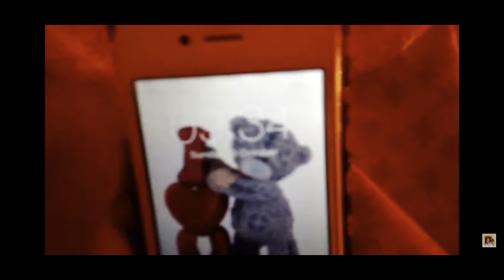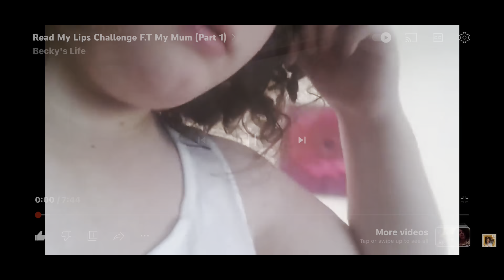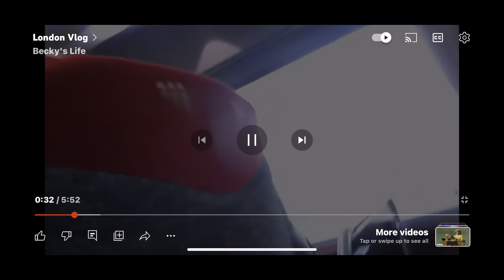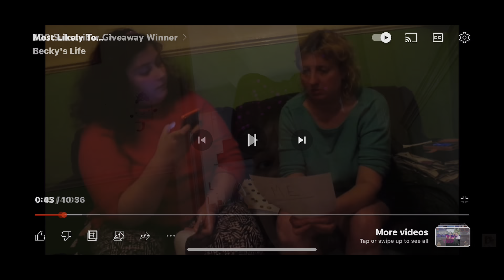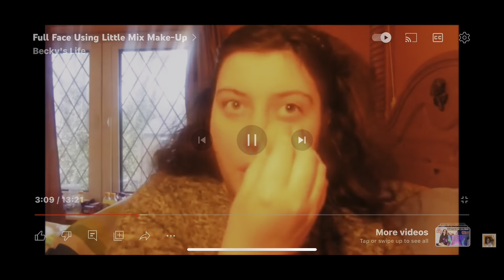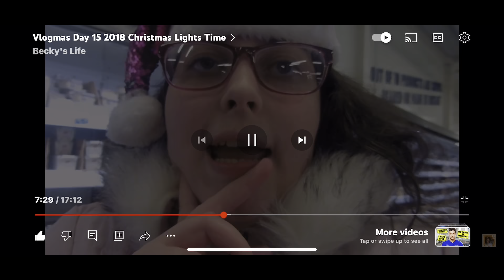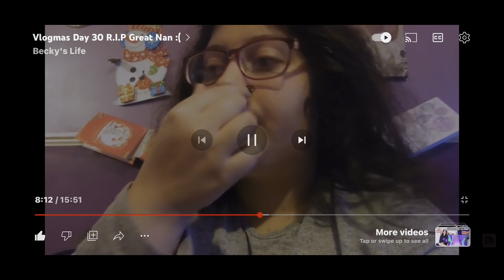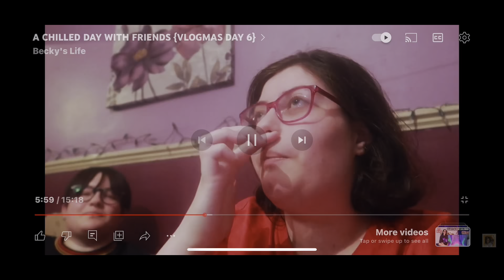A DECADE ON YOUTUBE 😱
FAQ’s –
Where are you from? Barnsley.
What is your accent? Yorkshire.
What camera do you use? Canon G7x Mark ii
What lighting do you use? Natural Lighting
When did you start YouTube? I created my channel on 4th April 2013 but started uploading on 13th October 2013.
How old are you? 24, birthday is 28th April 1999.
What do you edit with? Premier Pro or iMovie
Favourite shops? Poundland, Home Bargains, Quality Save & Primark.
Favourite colour? Pink and Lilac.
Do you drive? No.

It means so much to have so many genuine supporters on my channel. You mean the world and MORE to me!